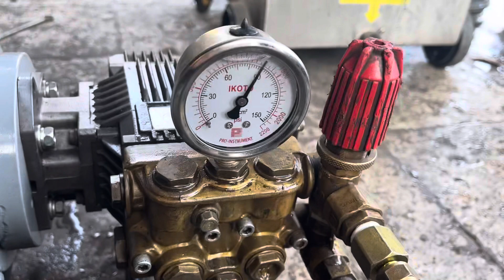Bộ máy ý ty sứ 18mm, điện 1pha 220 3hp, áp 100 đến 120bar, lh zalo 0332416648